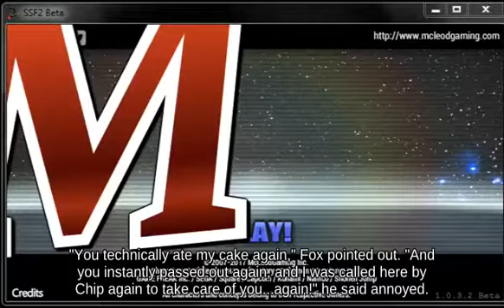Approach Squirtle using Star Rod against Ledge Recovery Isabelle _ Brawl